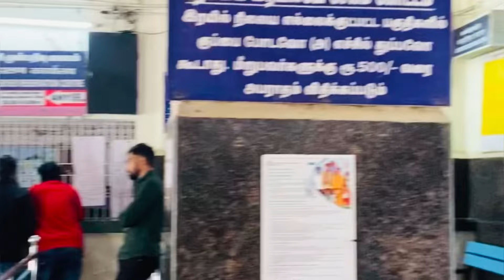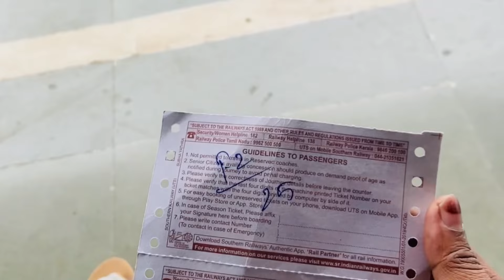ഊട്ടി ട്രയിൻ യാത്ര അറിയേണ്ടതെല്ലാം?.|ootty train journey|book ticket|fare|time|mountain rail|hour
The Nilgiri Mountain Railway (NMR) is a 1,000 mm (3 ft 3+3⁄8 in) metre gauge railway in Nilgiris district, Tamil Nadu, India, built by the British in 1908.[1] The railway is operated by the Southern Railway[2] and is the only rack railway in India.